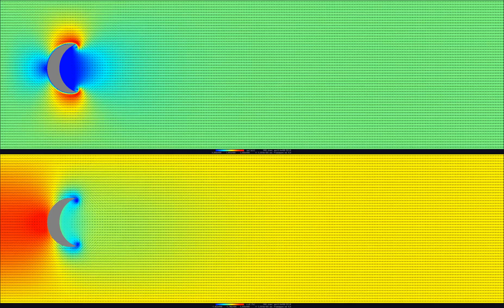Crescent Speed (above) and Pressure (below) at 180°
Crescent Speed (above) and Pressure (below) at 180° with:
with left boundary = 1 m/s to the right
lx=0.4266 m
ly=0.12 m